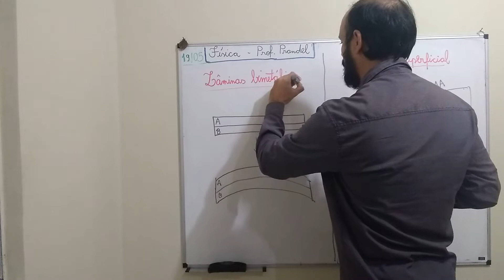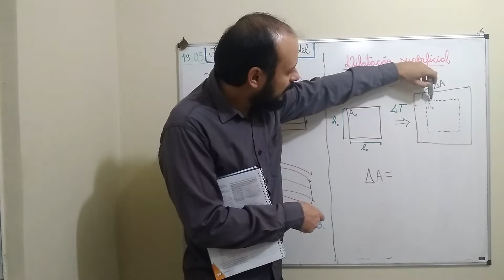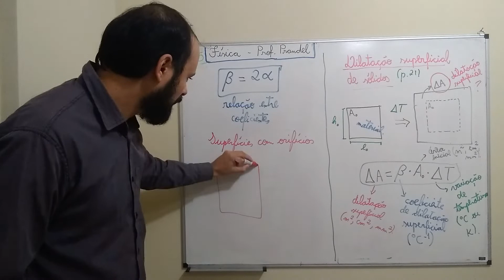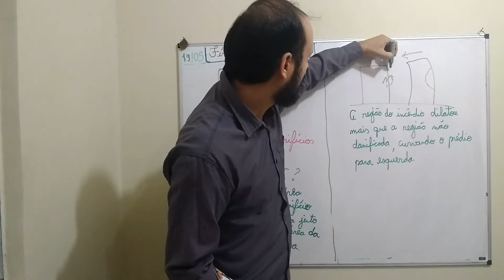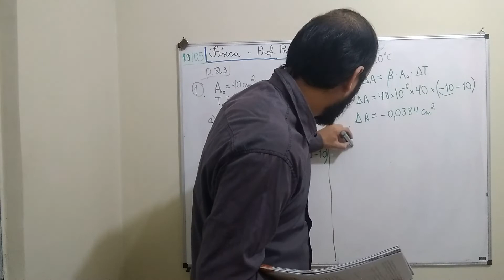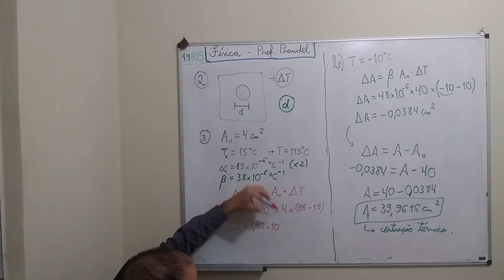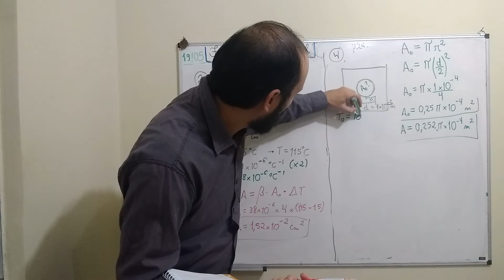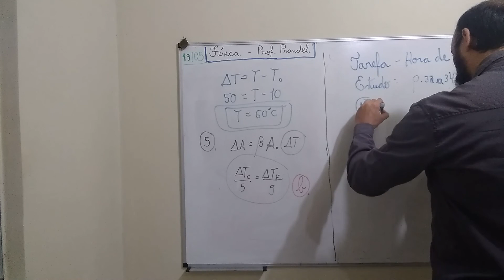Lâminas bimetálicas e dilatação superficial dos sólidos - Prof. Prandel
AULA 05 DE FÍSICA - Termometria e Dilatometria: Lâminas bimetálicas e dilatação superficial dos sólidos.

Colégio Emília Erichsen - 2ª Série
Professor Luis Valério Prandel